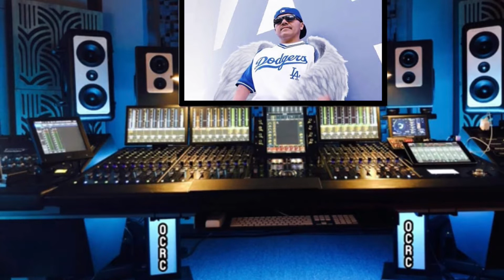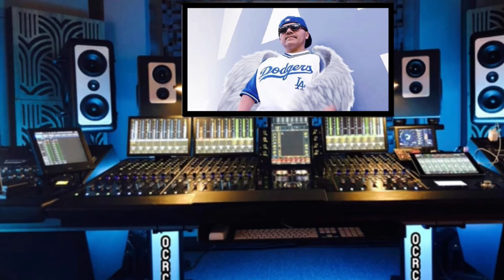Rare 1995 Interview Julio G and toker Brownside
RIP TOKER